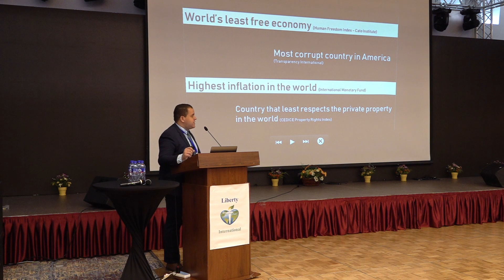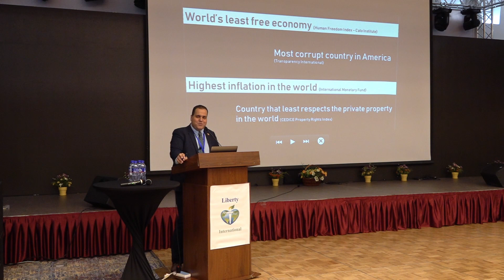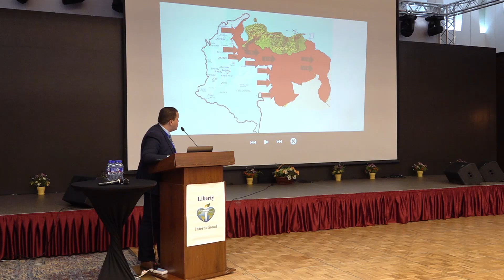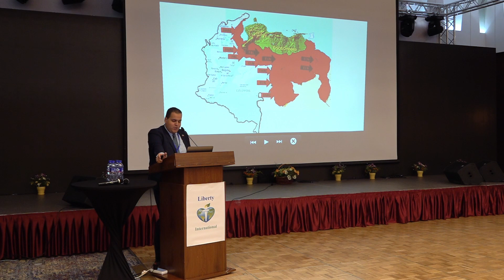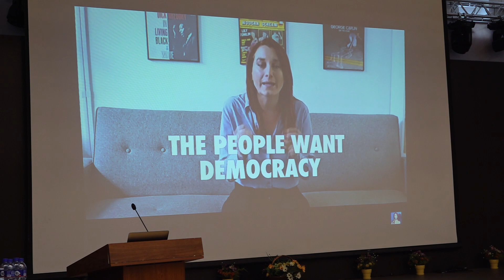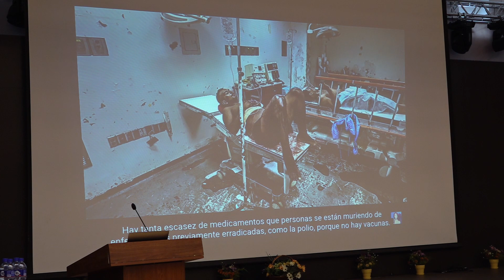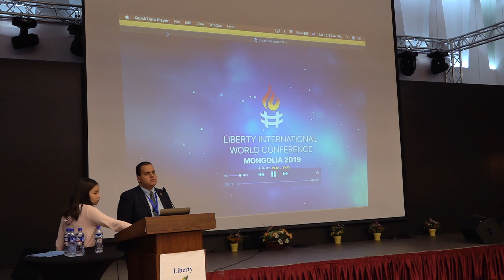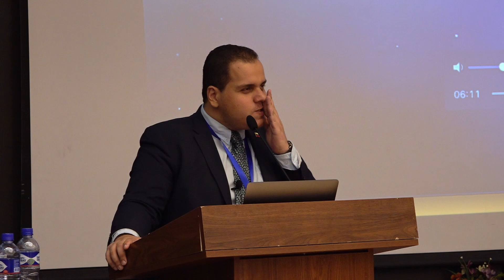Pedro Urruchurtu - Opposing a criminal government.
Pedro Urruchurtu (Caracas, 1990) is a Venezuelan political activist and the National Coordinator of Political Training/Education of Vente Venezuela, a liberal party led by María Corina Machado, one of the most important opposition leaders in Venezuela. He is also Vice President of the International Federation of Liberal Youth (IFLRY), a global umbrella with +70 young organizations around the world. In addition, Pedro is a writer, university professor and graduated in Political Science, with Magna Cum Laude honor, specializing in international relations. He has represented Venezuela in various libertarian forums, both in Latin America and around the world.